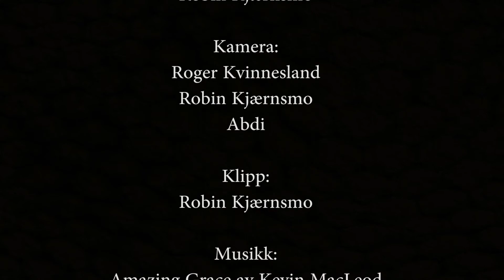FATTIG - Eksperimentell film - Noroff 2017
Denne ble laget på Noroff i Bergen 2017 innenfor fagfeltet "Eksperimentell Film" Filmen handler om en nanvløs mannsperson som oppdager at han er tom for kakao og han må ut og kjøpe seg en ny pakke, men på veien møter han en hindring.

Musikken er fra YouTube Audio Libary